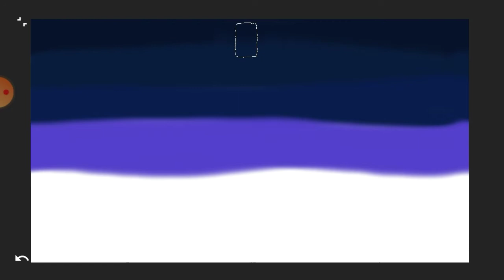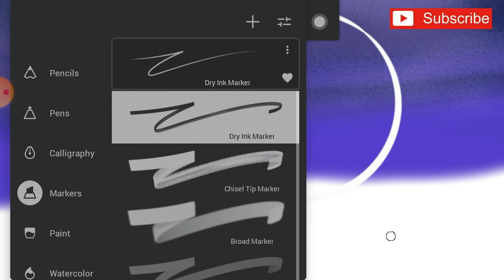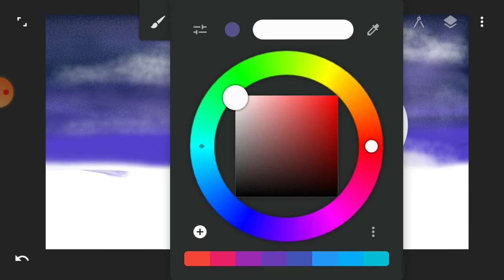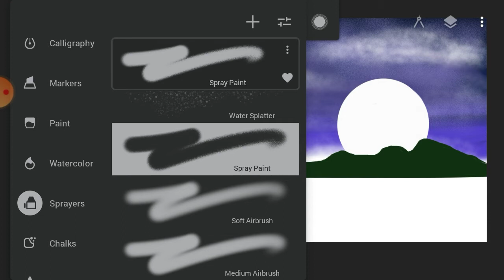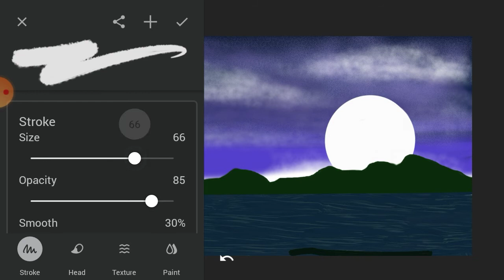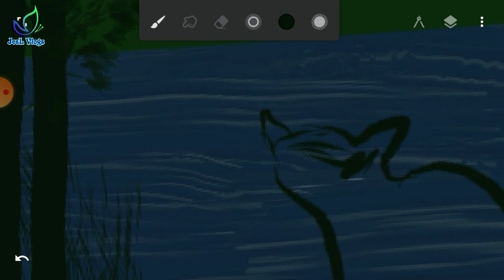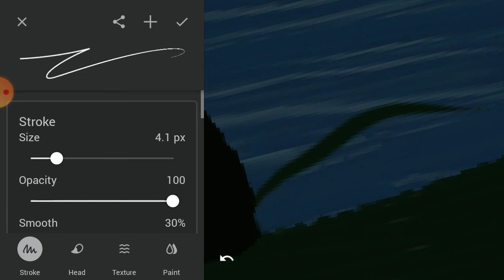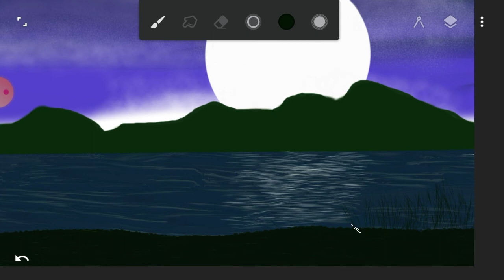Infinite painter tutorial - finger painting on mobile - Digital arts